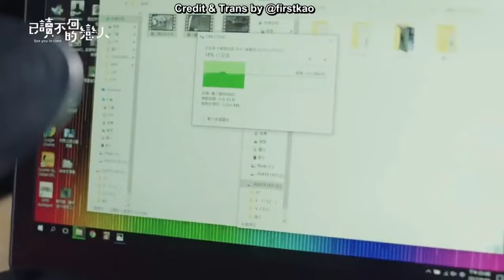See You In Time - EP5 | Mini Tsai Fight Out [ENG SUB]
This video just for promote the drama!